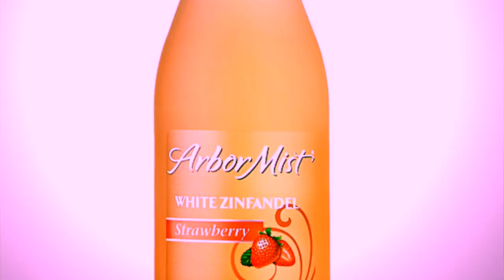CELEBRATING MY BIRTHDAY WITH WINE ♉ | TAURUS SEASON WINES | ACROSS THE WORLD WITH WINE 🍾🍷🎂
In this lockdown season, I'm celebrating my birthday with wine! After all, there is nothing that pleases a Taurus more than self-care and indulgence of the senses. LOL! For my first birthday on YouTube, I thought that it's fitting that I pay homage to my zodiac. Since its inception, my channel has had a wide variety of topics which I could only narrow down to three main areas: business & finance, wine & food, and travel & lifestyle. While that's a pretty wide net and seemingly unrelated, I've realized that the common denominator amongst these interests of mine would be their being centered on the Taurus! My fellow Taureans  know what I'm talking about 😉 But for those not in the know and perhaps haven't consciously met a Taurus in their lives, Tauruses are simple creatures --- earthly beings who love the fruit and beauty of the land brought about by their labor. Put simply, Tauruses have been working hard and playing hard, before the term was even coined! LOL. Thus, in my previous videos, you'd notice that I do have a strong consciousness on practicality and finances. While we do take tilling the land seriously, we think that none of all that hardwork is actually worthwhile if we are not able to wholeheartedly indulge in the fruits of our labor. As much or as little the harvest may be, you will be sure that we'll savor it to the last drop! Thus, my channel has also strongly delved into worldly indulgences such as fine food, wines, and happy experiences. So on my birthday, I truly hearken the wisdom and sensibility of the Taurus! I thank the Taurus for letting my appreciate beauty and labor, the very same things that have given me content truly Zigging-worthy.

As I celebrate my birthday, I am sharing here my birthday cake of wines! In previous videos, I've shared best value wines that we can get here in the Philippines, usually only between P200 to P500. I cannot stray too far from the practicality of the Taurus! LOL. But, as I turn another year older, today's birthday wine selection actually comes a slightly higher price tag. Today's wines are actually just below P700 or 14USD. Yup, I know that's still pretty cheap in the very wide world of wines where premium bottles can go upwards thousands of dollars. But, as I of course work on a budget and am doing this from a nation that is consistently just in the developmental stage as the Philippines, a 14USD wine budget is rather indulgent already! I'm really excited to share that in this video, my birthday wines are actually composed of highly-rated and recognized wines that or of real practical value. These wines would probably be entry-level wines as wines start to become good and really pricey!

The first wine featured in this video hails from Marlborough, New Zealand. Yup, for those fanatics such as myself, you know that I'm talking about Sauvignon Blanc! Sauvignon Blanc from New Zealand has been my game-changer, my gateway into white wine. Sure, I've drank my fair share of white wine in the past. But I never really appreciated then as much as I do now until tasting Sauvignon Blanc from New Zealand! In fact, this has opened the flood gates as I started really getting into other white wines such as Sauvignon Blanc from Chile (which is my 2nd favorite next to Marlborough Sauv Blanc) as well as unique varietals from Spain. Anyway, today's Marlborough Sauv Blanc is from Brancott Estate. Characteristic to Marlborough Sauvignon Blanc, this has notes of gooseberry, pear, pineapple, and passionfruit.

The second wine that I'm featuring is from across the Pacific as I drink up a Zinfandel from Lodi, California. And this isn't just another light to medium bodied Zinfandel, this Zinfandel is coming from Old Vines as produced by Gnarly Head. I find old vines interesting in that growers have chosen to keep them around, even as these vines are no longer high yielding in terms of production. What they lack in speedy output, they make up for in quality with distinct tasting notes and character that only old vines can produce. That's quite the Taurus predicament! Number of output versus quality of output? This Old Vine Zin from Gnarly Head is well-balanced: bittersweet and tart. This bottle is actually the surprise of this birthday wine tasting!

Lastly, my third wine features varietals that are my favorite also coming from my favroite wine producing region: a blend of Shiraz and Cabernet Sauvignon from the vineyards of Penfolds at McLarenvale and the Barossa Valley at South Australia! This is Penfolds' entry level wine and it's always a treat to be tasting something from this award-winning wine producer. At P699, this is the most expensive from today's birthday wine loot!

How have I rated these? Tune-in to find out! All these wines have been bought from S&R but bought without membership through the new online delivery service Pick-A-Roo.